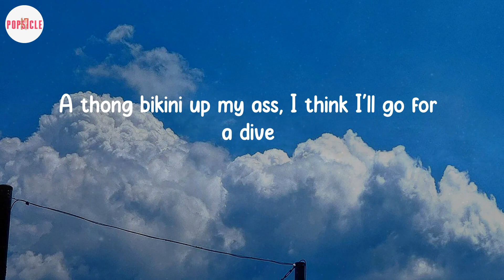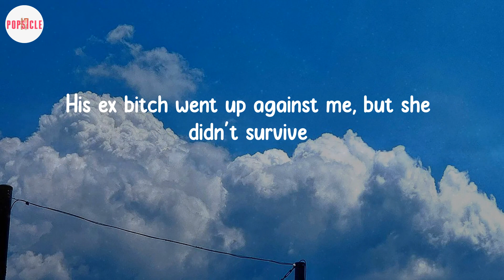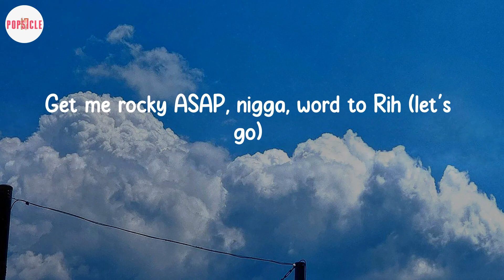Nicki Minaj - Super Freaky Girl (Lyric Video)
Lyric Video: Super Freaky Girl - Nicki Minaj

💟Lyrics Super Freaky Girl:
She's alright
That girl's alright with me
yeah
Uh, okay
Oh, whoa
Freak
F-F-Freak